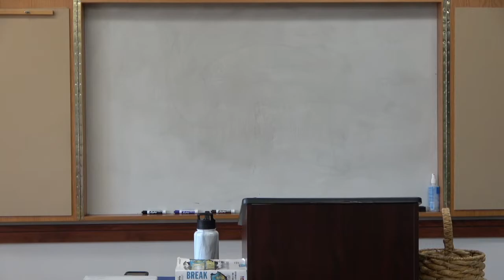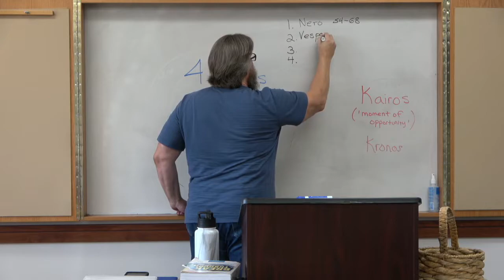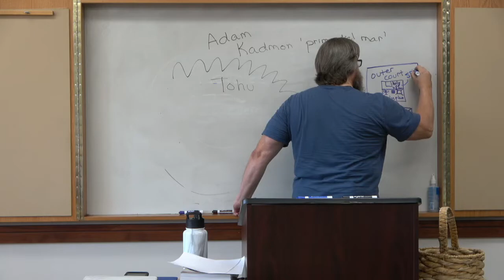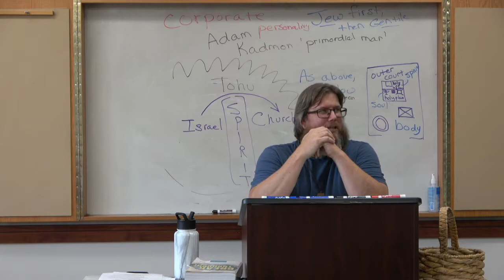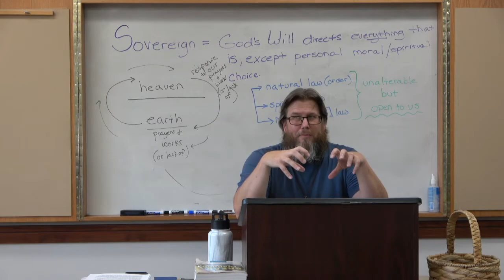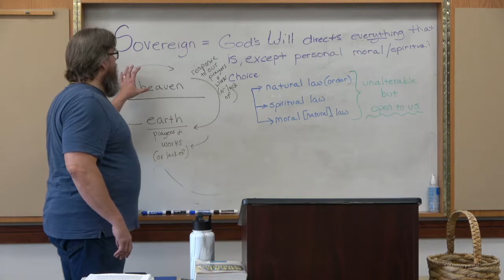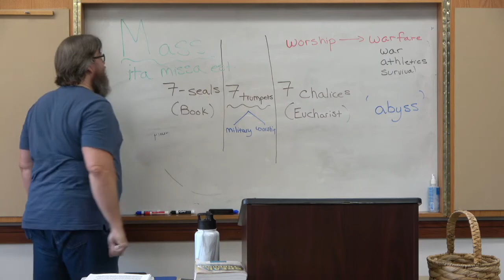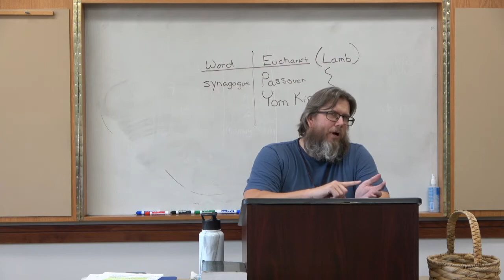Why Do Catholics Do That?: Why is the Catholic Mass in Revelation?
WHY DO CATHOLICS DO THAT? FAITH STUDY

The Catholic Church is the oldest and original Christian community. For that reason we have a rich history and spirituality that we do not always fully understand or appreciate. In this series, designed for both new and seasoned Catholics (as well as for curious non-Catholics) we look at certain particularly Catholic things and explain their origin and purpose. We will cover:
• Why do Catholics make the Sign of the Cross?
• Why are Catholic Bibles larger than Protestant Bibles?
• Why do Catholics follow Apostolic Tradition?
• Why do Catholics worship using seven sacraments?
• Why do Catholics believe in Jesus’ Real Presence in the Eucharist?
• What is the purpose of Catholics using holy water and other sacramentals?
• Why are Catholics led by the pope?
• Why do Catholics honor Mary and the Saints so much?
• Why do Catholics believe in Purgatory? and,

Come and renew and expand your faith. There are two choices (in person, same class):

Monday evenings, starting April 25th at 6:30 p.m. in rooms H & I
OR
Wednesday mornings, starting April 27th at 9:30 a.m. in rooms H & I

Videos will be uploaded a week after.

There is no registration, just come join us, and no cost (a free will offering can be made if desired). We look forward to seeing you there!!! Come and see how exciting it is to be Catholic!